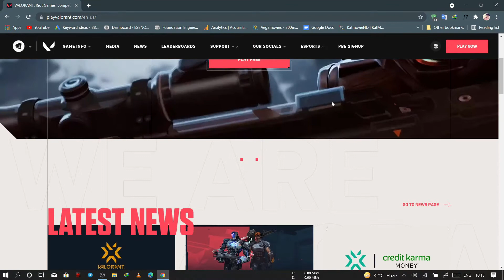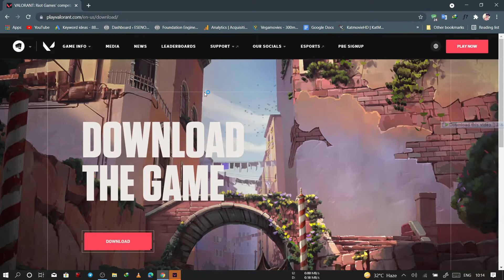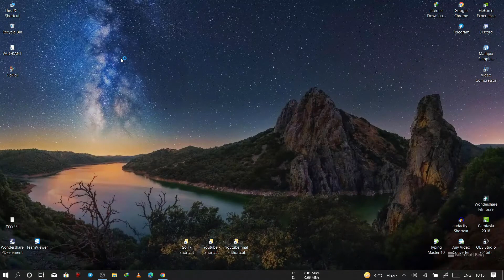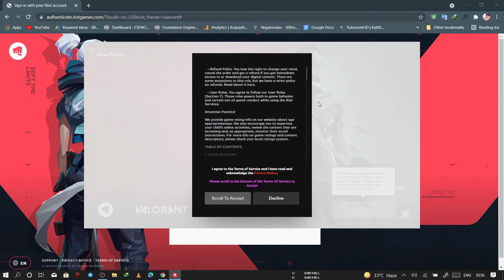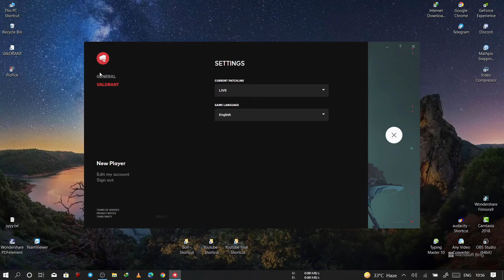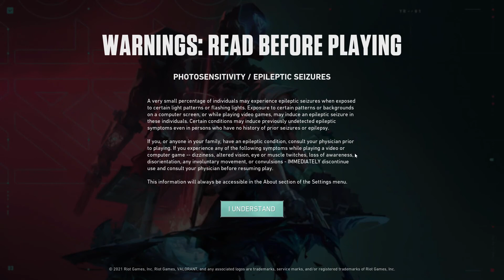VALORANT- HOW TO DOWNLOAD VALORANT ON PC OR INSTALL VALORANT IN LAPTOP (HINDI)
TIme Stamp
0:00 intro-:
0:05 HOW TO DOWNLOAD VALORANT
2:00 valorant size
2:05 valorant download size
2:14 valorant game size
2:24 valorant change install location
4:00 valorant username change
download valorant,
valorant download,
valorant download pc,
valorant download size,
riot vanguard download,
install valorant,
download valorant pc,
valorant mobile apk,
valorant mobile download,
valorant game download,
valorant pc download,
download valorant for pc,
how to download valorant on pc,
how to download valorant,
how to install valorant,
how to download valorant on laptop,